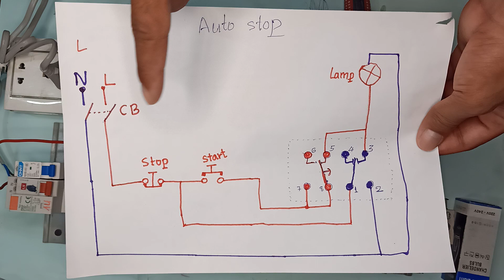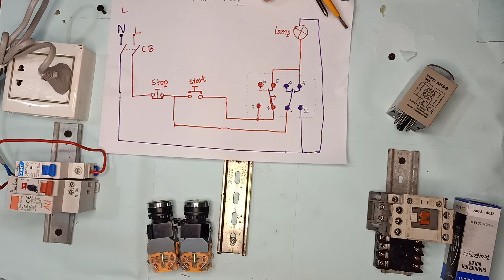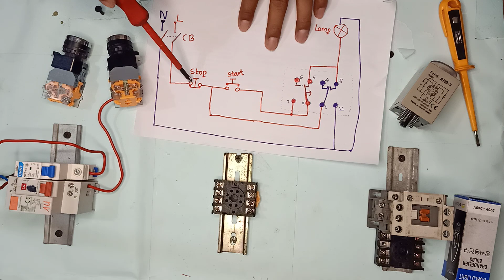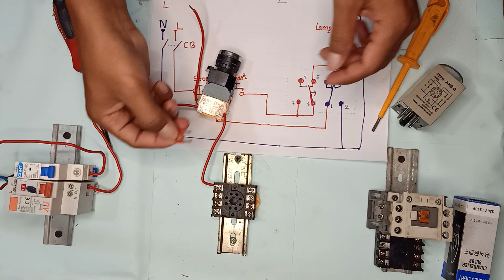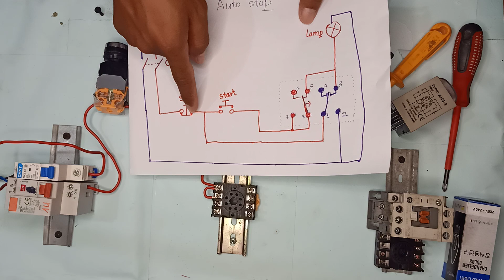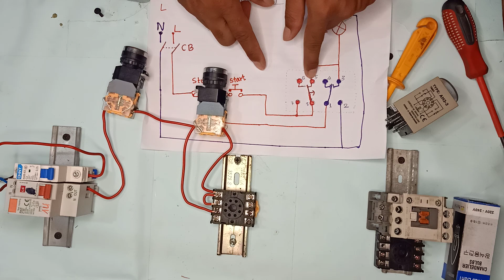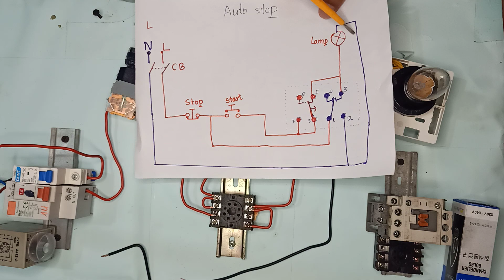Push Start button and Auto Stop by Timer " អនុវត្តន័ផ្ទាល់លើប្រព័ន្ធបញ្ជា"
សូរស្តីបងប្អូនទាំងអស់គ្នា Channel​ របស់ខ្ញុំដែលធ្វើវីឌីអូគឹធ្វើសម្រាប់ចែករំលែជាចំណេះដឹង ហើយខ្ញុំគ្មានចំណេះដឹងជ្រៅជ្រះអីទេ បើមានកន្លែងណាមានកំហុសឆ្គង សូមមត្តា ជួយណែនាំពីអ្នកទាំងអស់គ្នាផង  ហើយសូមជួយបំពេញបន្ថែមនូចចំនុចខ្វះខាតរបស់ខ្ញុំដើម្បីយើងទាំងអស់គ្នា ដើម្បីមិត្តទាំងអស់គ្នា បងប្អូនទាំងអស់គ្នា ហើយអរគុណសម្រាប់ជួយស្ថាបនា  អរគុណទាំងអស់គ្នា ។
បើមានការឆ្លើយតបយឺតយ៉ាវសូមមេត្តអភ័យទោស ។ Thank you very much
Our channel provide the best electrical Video tutorials which is about electrical wiring ,home wiring ,transmission line HV, MV, LV, Motor control , Power transformer, installation,Calculation voltage drop , cable size , ...
the all topics and videos is about electrical technology and we share these post is only for student to get information. the owner of this channel will not by liable for any injuries, losses or damages by using our information or try any wrong format circuit. be careful about doing it's all in real because it's electricity and electricity is dangerous.